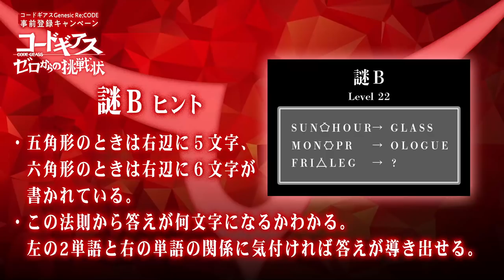「ギアジェネらじお」第３回 ゲスト：枢木スザク役 櫻井孝宏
インターネットラジオステーション‹音泉›で配信中「ギアジェネらじお」

コードギアスシリーズの続編となるスマートフォンゲーム
『コードギアス Genesic Re;CODE（ジェネシックレコード）』の最新情報をお届けしながら、
MCの新主人公の声優3名（堀江瞬、高田憂希、花守ゆみり）と
歴代の声優やスタッフをゲストに、
コードギアスについてトークを繰り広げていく、
作品を愛する皆様のためのラジオの第３回放送となります。

【第３回　パーソナリティ】
堀江瞬（アル 役）
高田憂希（ギギ 役）

ゲスト：櫻井孝宏（枢木スザク役）